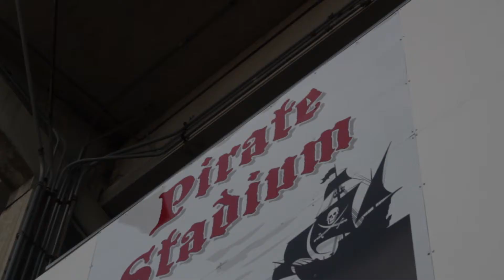kickoff classic 2012